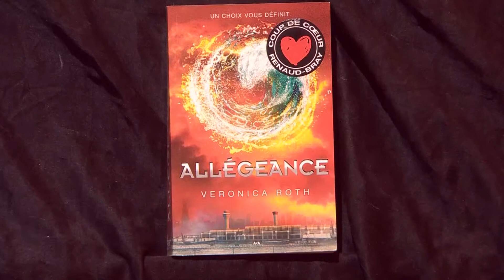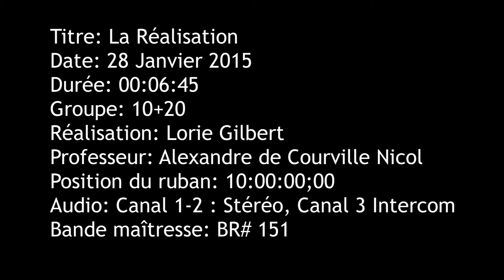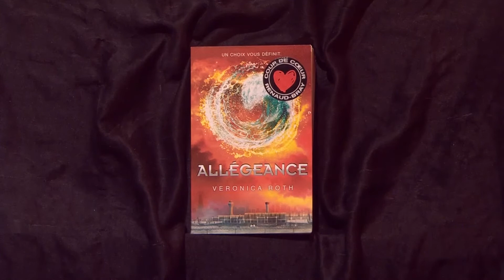LA RÉALISATION (2015)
Réalisé par 1re année